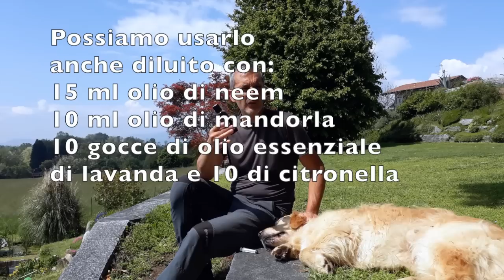Olio di NEEM l'olio "quasi miracoloso"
Olio di NEEM: l'olio "quasi miracoloso" per le sue innumerevoli proprietà benefiche è l'oggetto di questo video dove possiamo vedere insieme come utilizzarlo sia come difesa contro le zanzare, come antiparassitario naturale per gli amici a quattro zampe e a difesa dagli attacchi di cimici, cocciniglia, psilla, mosca bianca e dorifore che le nostre piante subiscono.
▶Se cerchi l'olio di NEEM lo puoi trovare qui formato da 250 ml
▶Qui invece il formato da 1 litro
▶Se cerchi il SAPONE MOLLE lo puoi trovare qui

▶▶▶PRODOTTI PER LA CURA DELLE  PIANTE

▶Olio di neem puro
▶Olio di neem pronto all'uso
▶Olio di neem profumato
▶Olio di neem per cani e gatti
▶Sapone molle di potassio
▶Humus di lombrico
▶Terriccio universale
▶Bark x orchidee
▶Concime per orchidee
▶Concime per acidofile
▶Lupini macinati x limoni
▶Azzurrante per ortensie
▶Macerato di ortica
▶Macerato di equiseto
▶Concime per agrumi
▶Concime per piante grasse
▶Corteccia x pacciamatura
▶Tessuto non tessuto
▶Concime a lenta cessione

▶Rasaerba EGO POWER a batteria
▶Rasaerba a scoppio Honda
▶Motosega EGO POWER a batteria.
▶Multiutensile EGO POWER batteria
▶Tagliabordi a batteria EGO POWER
▶Soffiatore a batteria EGO POWER
▶Vanga quadra
▶Avvolgitubo 30 mt Claber
▶Sacchi raccogli foglie